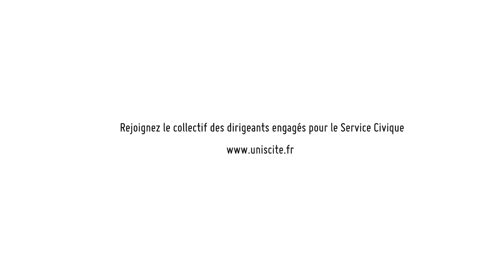François Bertière, Président de Bouygvues Immobilier, soutient le Service Civique